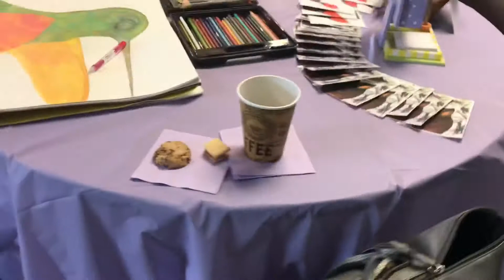National Tourism Week 5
My Awesomeness Artwork Table